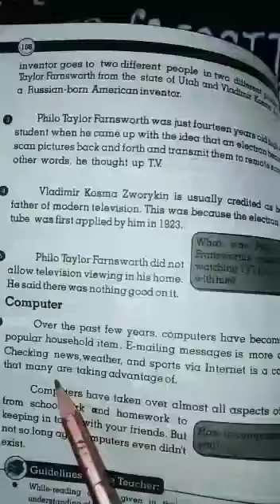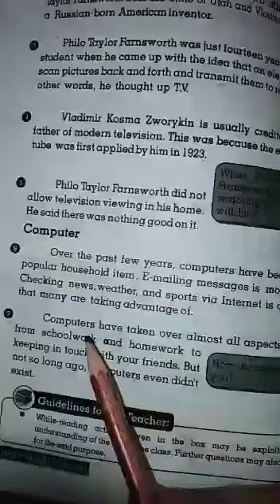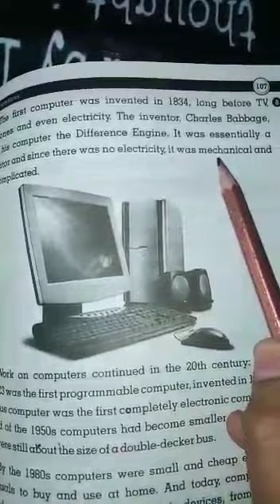Class 6th Eng ch10 para 6 8